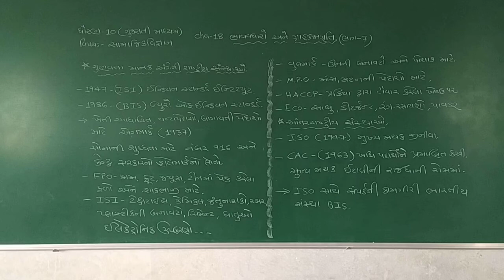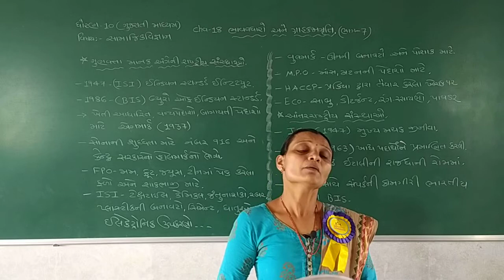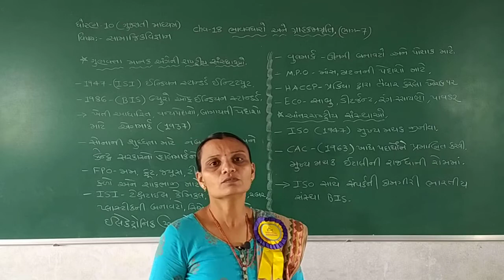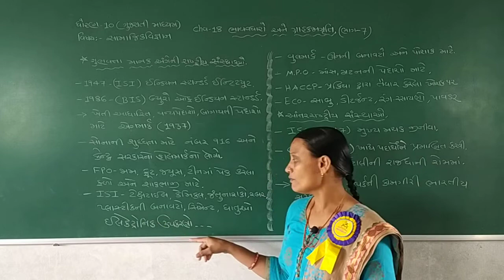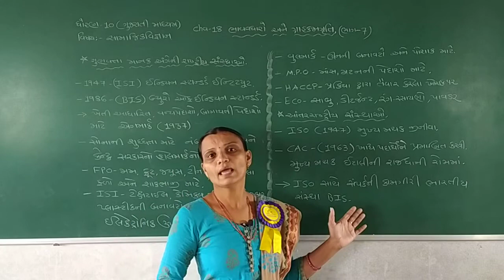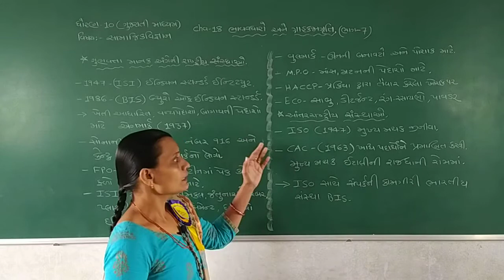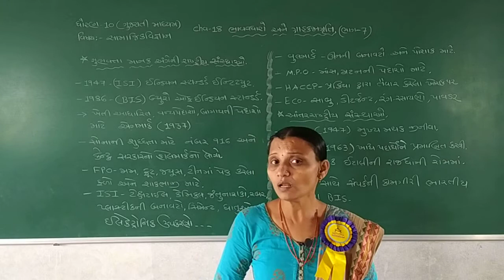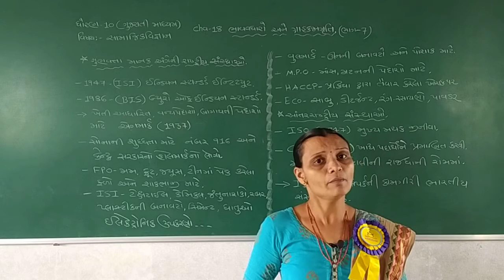STD 10 GUJARATI MEDIUM SUB S S CH 18 VHAUBHADHARO ANE GRAHAK JAGRUTI PART 7